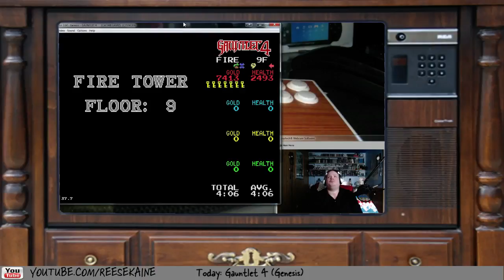Gauntlet (Genesis): Quest Mode (WARRIOR!!!!)(Part 9)